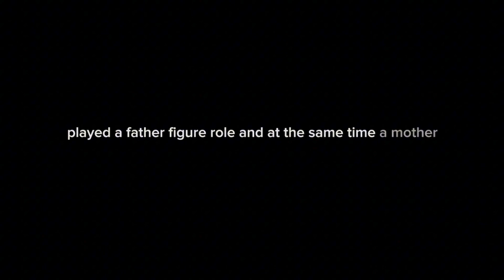Testimonies In Song | Season 1 | Episode 1 - The Journey Of Jabu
"Unveiling the Power of Testimonies in Song: Episode 1 - Jabu's Journey: A Tale of Courage and Triumph! ✨🎶✨

In this historic premiere, we bring you the incredible story of Jabu, a young man whose resilience and determination will leave you in awe. Join us as we dive deep into Jabu's journey, a heartfelt narrative that will touch your soul and inspire you to overcome any obstacle that stands in your way. ❤️🎵

Through captivating melodies and poignant lyrics, we paint a vivid picture of Jabu's trials, his victories, and the lessons he's learned along the way. This is a powerful testament to the indomitable spirit of the human heart and the transformative power of music.

Be a Witness to Jabu's Journey: As we celebrate Jabu's story, we want to honor the countless untold stories out there, waiting to be heard. Share your own testimonies, challenges, and triumphs with us on Instagram, Facebook, or through my Each story shared has the potential to inspire, heal, and ignite a spark of hope in others who may be facing their own battles.